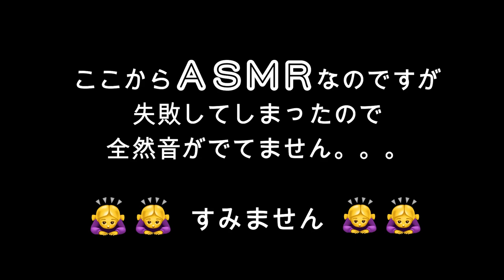【ASMR】人生初のフルーツ飴(いちご飴)のチャレンジ！【しほりみチャンネル】